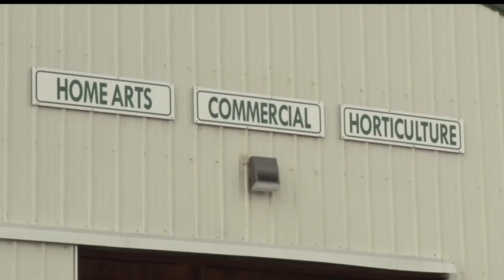Beltrami County Fair Opens Its Gates For The Season